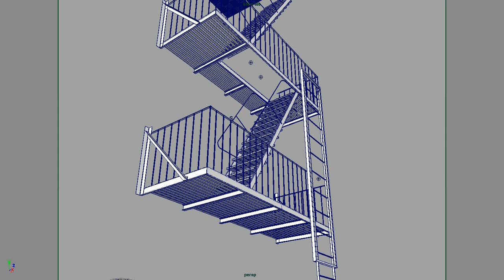Preview NY Flag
a little simulation

Maya NCloth